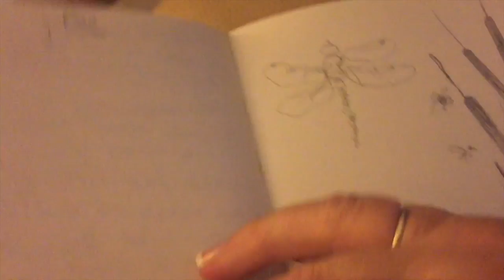New Illustration idea for Scruffy Dog book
This is the process involved in creating a children's book, about a scruffy dog, It's a quick pencil sketch working out the process